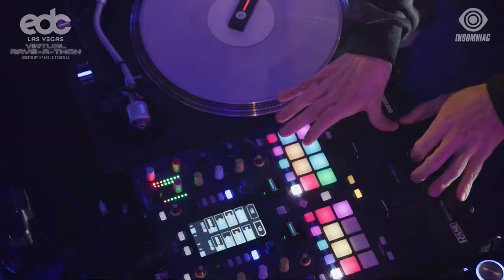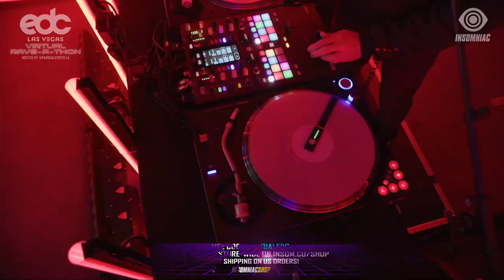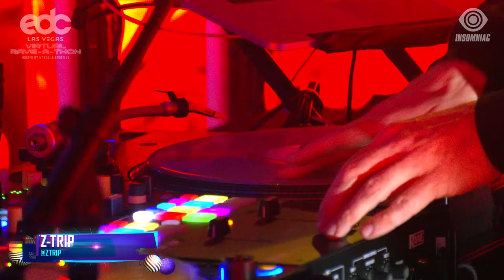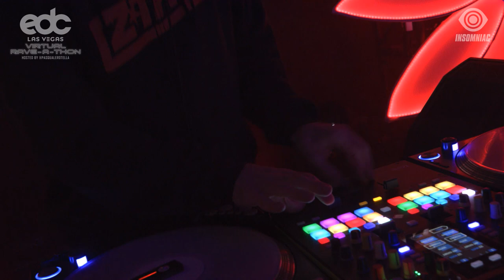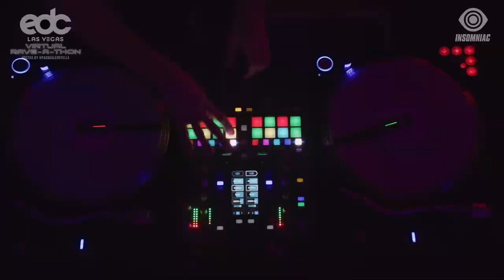Z-Trip - EDC Las Vegas Virtual Rave-A-Thon (May 17, 2020)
Take a look back Under the Virtual Sky as we celebrate the EDC Las Vegas Virtual Rave-A-Thon with host @pasqualerotella! ⚡️🌼🎡 StayHome and rave